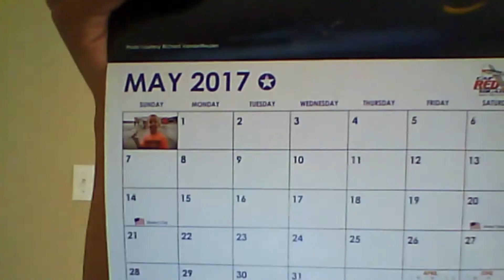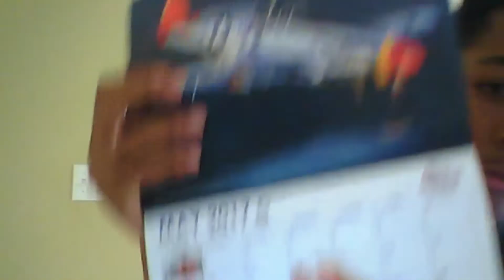THIS IS F*CKIN' HARD!!!If You RapYou Lose (Part6) REACTION!!!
Original Video

Social Media!!!